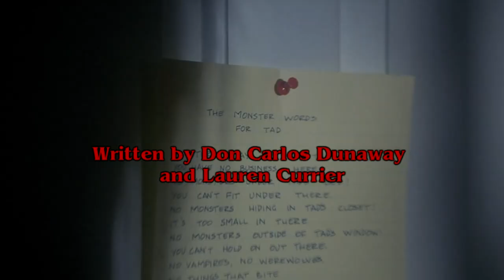CUJO | Best of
"His bite is worse than his bark. Much, much worse...”

What do you do when your best friend goes rabid? When you look back at the works of Stephen King (or his social media), you would assume that he’s a dog person. Well, when it comes to CUJO, it’s hard to tell. Based on the novel  by Stephen King, CUJO tells the story of a St. Bernard who contracts rabies and beings to kill civilians in a small American town.

CUJO is available at :

Amazon (Blu-ray)

Amazon (King Collection DVD Set)

Amazon (DVD)

[The video contains major spoilers and should only be viewed after seeing the film in its entirety. The footage used in this video is the property of  Sunn Classic Pictures. All GOREY BITS compilations are edited by Daniel Anthony Wemiz Jr.]